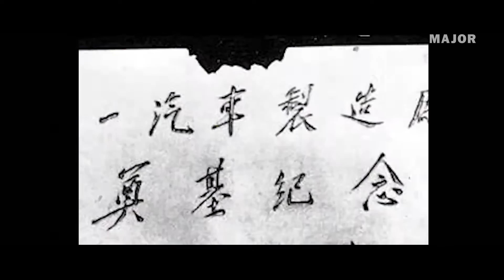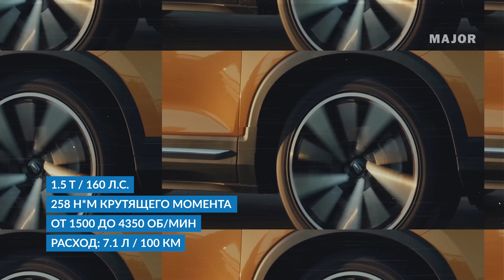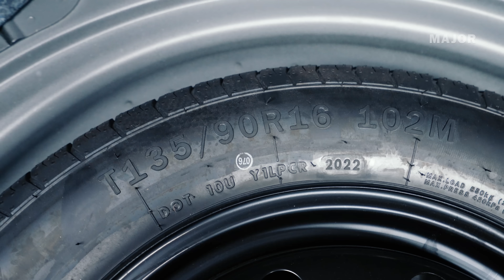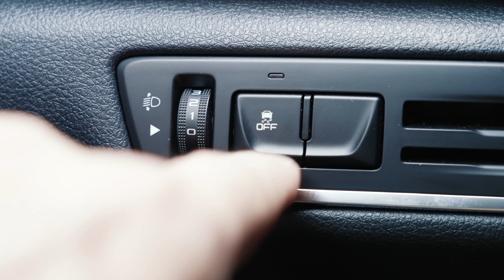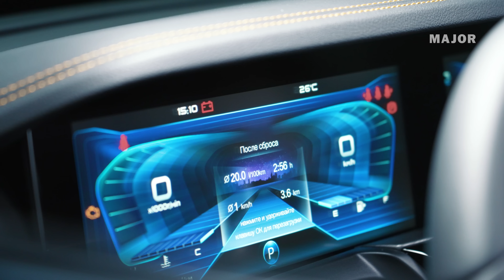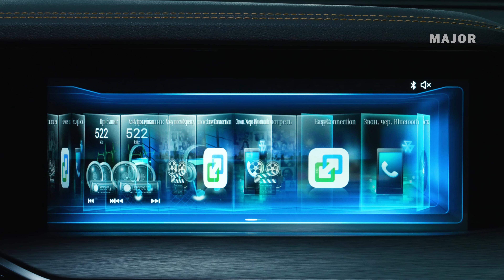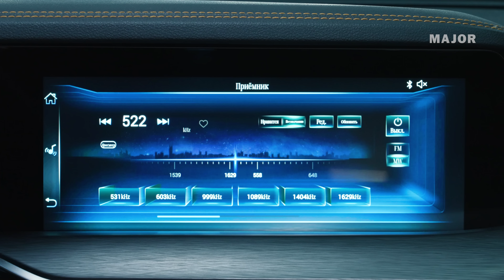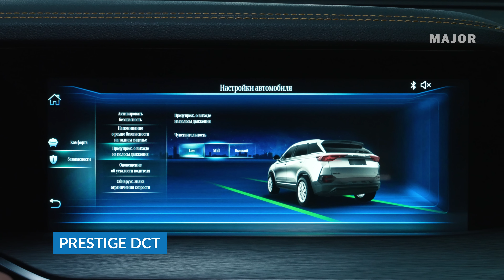FAW BESTUNE T77 красавчик для жизни! ПОДРОБНО О ГЛАВНОМ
0:00 Введение
0:50 история марки
2:43 комплектация и варианты фар
4:19 подкапотное пространство и ДВС
5:39 коробка передач и  привод
6:59 габариты
7:17 гарантия и ТО
8:10 варианты дисков, резины и особенности подвески
8:50 кузов и варианты цветов
9:39 ключ и пассажирская дверь
10:58 интерьер
12:36 сидение пассажира
14:40 второй ряд сидений
18:39 безопасность
19:10 крышка багажника и багажное отделение
21:43 габариты багажного отделения
22:20 место водителя и посадка за рулем
24:40 руль
27:27 приборная панель
27:47 центральная часть
31:02 теплые опции и климат контроль
31:25 мультимедийная система
35:45 акустика
35:50 камера и парктроники
36:10 помощники водителя
38:21 минута субъективности